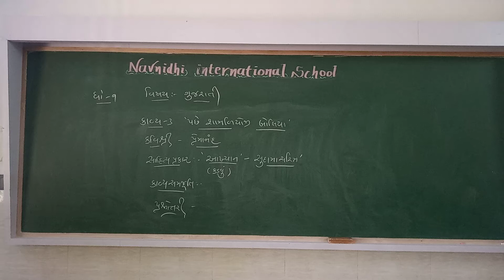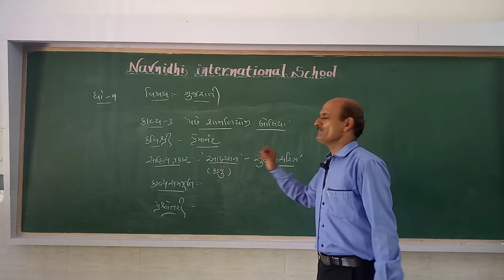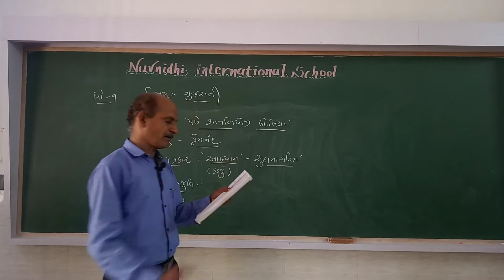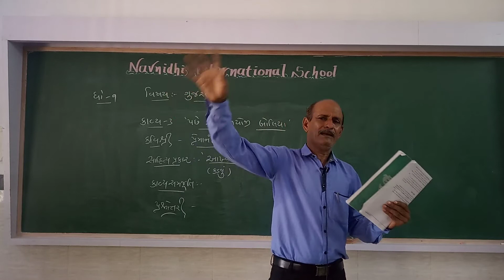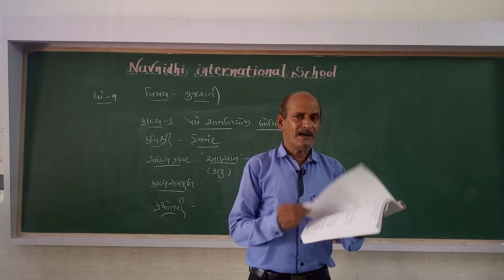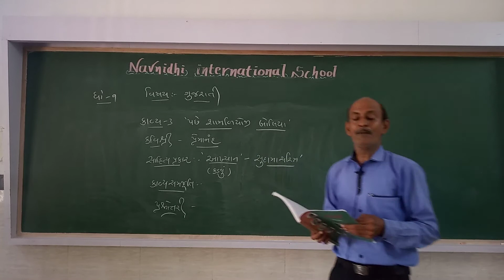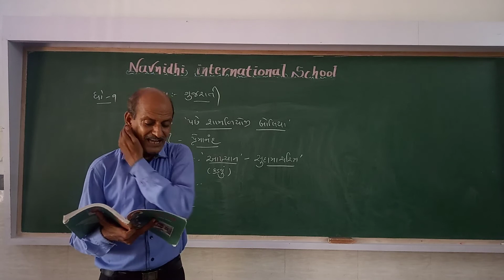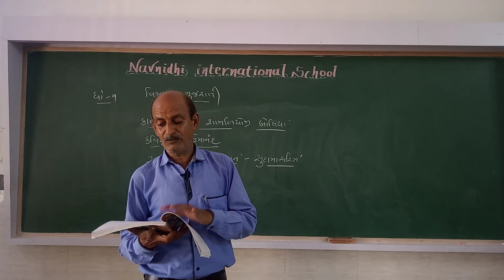GSEB | ગુજરાતી માધ્યમ | ધોરણ - ૯ | કાવ્ય - ૩ | "પછે શામળિયોજી બોલીયા" (ભાગ-૧)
18/06/2021